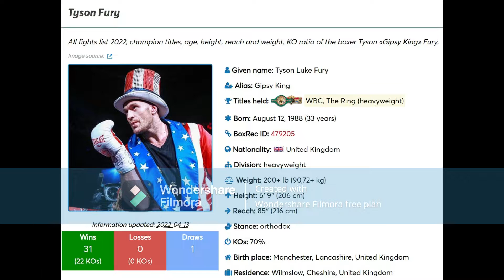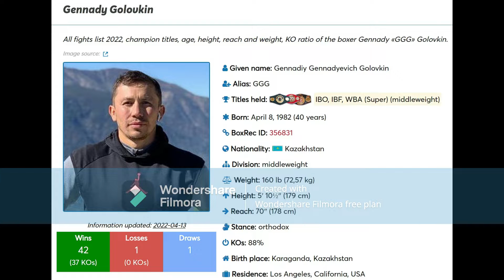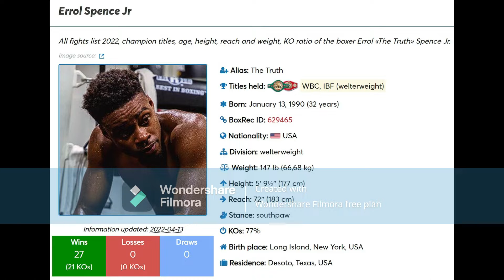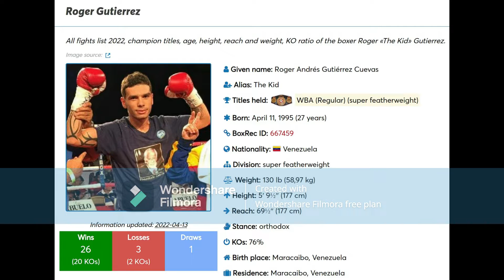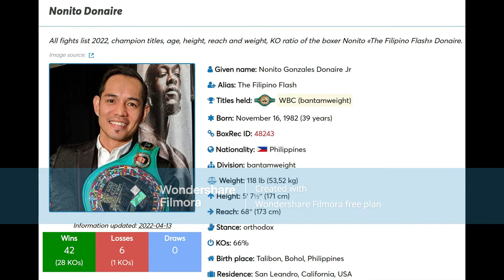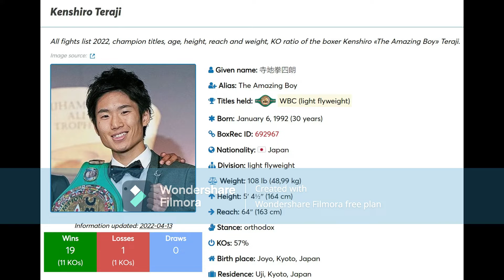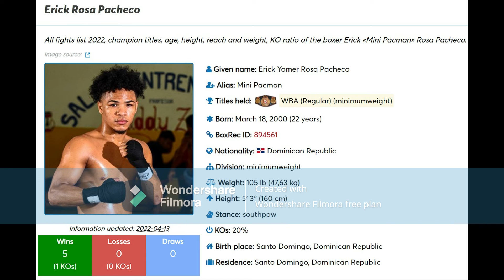Current World Boxing Champions in 2022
current world boxing champions in all weight classes and major organizations: WBC, IBO, WBO, IBF, WBA, TheRing.

Updated Last April 14 2022